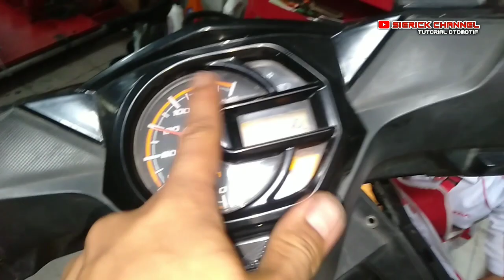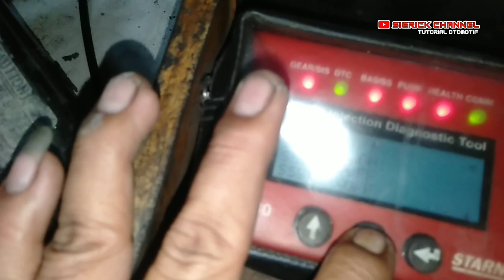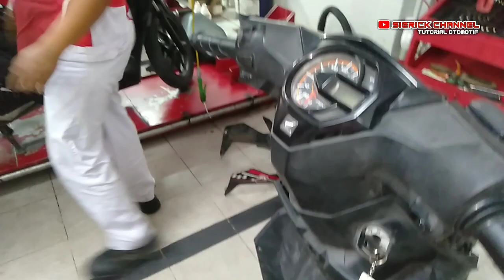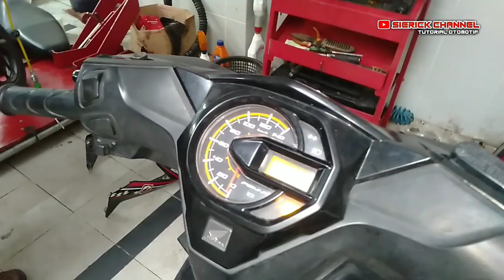penyebab honda beat eco mogok hilang pengapian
selamat siang guys,pada kesempatan kali ini kita akan bahas penyebab honda beat eco mogok hilang pengapian,
jadi motor Honda beat eco divonis di bengkel luar ECU nya jebol,karena ECU motor beat ECO lumayan kisaran harga 900ribuan, sipemilik motor langsung bawa ke ahass kita dan mengeluhkan motor nya mogok,kita langsung lakukan pemeriksaan dan ternyata masalah nya bukn di ECU.

tonton juga video-video menarik lainnya di link bawah ini

terima kasih
salam kuku birong